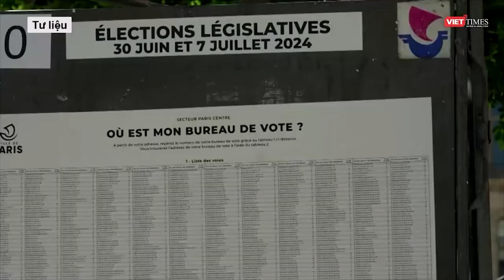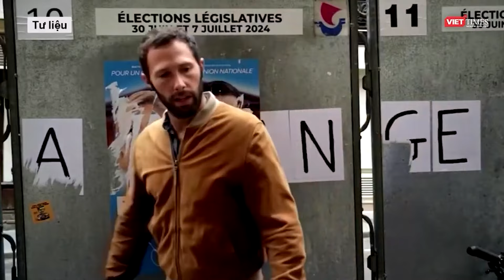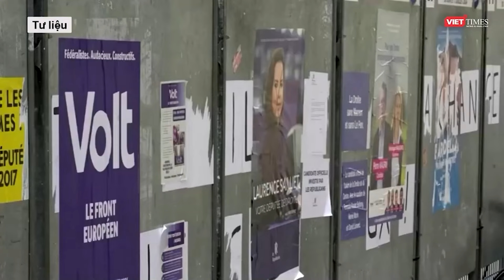Thủ tướng Pháp từ chức sau kết quả bất ngờ tại bầu cử Quốc hội l VTs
Cuối ngày 7/7, Thủ tướng Pháp Gabriel Attal thông báo, ông sẽ đệ đơn từ chức lên Tổng thống Emmanuel Macron sau khi liên minh đảng của ông thất bại trong cuộc bầu cử quốc hội cuối tuần qua.